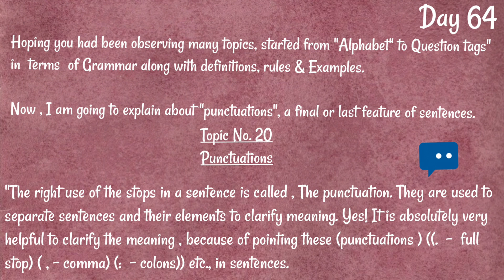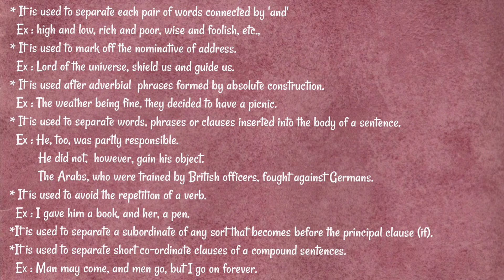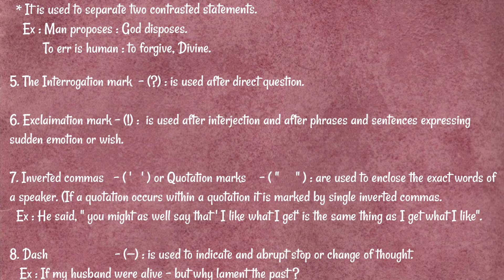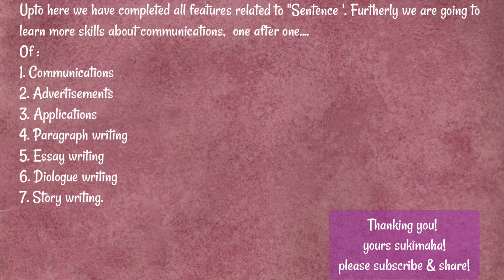GrammarDay 64, Topic 20 (Punctuations) Definitions & Examples!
Hello viewers! ( here is your Grammar lesson) in these videos I have started  from basics of Grammar... Every Wednesday: I upload concern topic for you..
learn thoroughly & speak fluent English. keep practicing!!
I have explained from the very basic starting from Alphabet... so its make you help to start up. easily!

👉🏻Follow every page
👉🏻Take a notes on self
👉🏻Understand & read
👉🏻 Don't by heart
👉🏻Just understand & keep practicing!!
👉🏻If you don't understand comment  me  & ask questions,..!